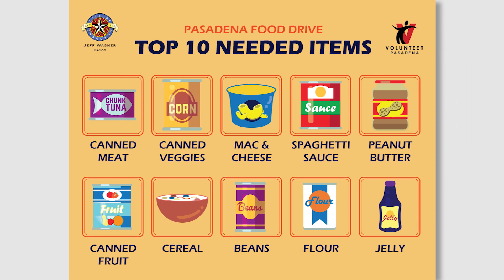Pasadena Food Drive 2021 - Sunset Methodist Church